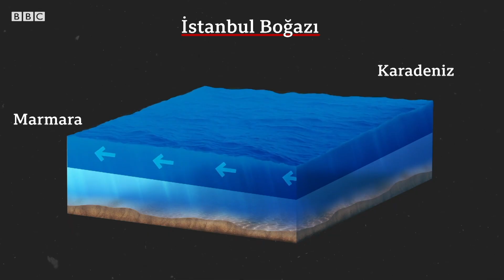Binlerce yıllık dünya mirası İstanbul’a, Kuzey Ormanları'na bir darbe daha!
Kanalın gerekliliği üzerine söylenen yalanlarla, bölgeyi ranta açma girişimi gölgelenmeye çalışılıyor.  İstanbul’un doğa alanlarını koruyan planlar “kanal” bahane edilerek değiştiriliyor. Yapılaşmayla, şehre nefes aldıran Kuzey Ormanları, gerçek ev sahipleri olan tarihi köyleri, tarım alanları, meraları, sulak alanları “butik şehirlere”, fakat gerçekte “beton çöllere” dönüşecek.

Yaşama düşman bu projeye karşı hep birlikte sesimizi yükseltelim;

Ya Kanal Ya İstanbul!